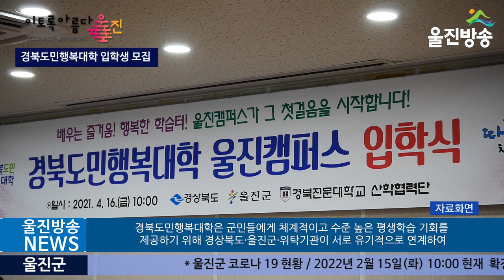2022년 경북도민행복대학 울진캠퍼스 입학생 모집!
[울진방송]20220215(화)
(기자)
 울진군은 오는 28일까지 2022년도『경북도민행복대학 울진캠퍼스』입학생을 모집합니다.

 경북도민행복대학은 군민들에게 체계적이고 수준 높은 평생학습 기회를 제공하기 위해 경상북도·울진군·위탁기관이 서로 유기적으로 연계하여 관·학 협력의 평생학습대학을 운영하는 사업입니다.

2022년 경북도민행복대학 울진캠퍼스 입학생 모집대상은 30~60대 울진군민 40명으로, 경상북도인재평생교육진흥원 홈페이지 회원가입 후 신청하거나 울진군청 행정지원과 평생교육팀 또는 각 읍면에 방문하여 신청하면 됩니다.

 올해 학사일정은 오는 3월부터 12월까지 상·하반기(각 15주)로 나누어 운영되며, 매주 금요일 오후 2시부터 4시까지 울진군왕피천공원 친환경농업교육장에서 진행될 예정입니다.

 교육은 7개 영역의 공통·특화과정(경북학, 시민학, 미래학, 사회·경제, 생활·환경, 문화·예술, 인문학)으로 진행되며, 수료 시 명예도민학사 학위를 수여합니다.

 군은 학습커뮤니티를 통하여 자격과정과 학습자간 상호 학습활동을 추가 지원하는 등 타시군 캠퍼스와 차별화된 프로그램을 운영하며, 우수학습자 및 활동자에 대한 표창, 자격과정 운영에 따른 자격증 취득, 수료생에게 향후 울진군 평생교육 공모사업 신청시 가점을 부여하는 등 울진캠퍼스만의 다양한 특전을 준비하였습니다.

 김종열 행정지원과장은 “지난해 『경북도민행복대학 울진캠퍼스』를 수료한 교육생들로부터 높은 만족도 평가를 받았다”며“배움에 대한 열정으로 웃음과 행복이 꽃피고, 지역에 기분 좋은 변화가 이루어질 수 있도록 최선을 다하겠으니, 명실상부한 지역의 평생학습대학으로서 역할을 다할 수 있도록 군민들의 많은 관심과 참여를 바란다”고  전했습니다.

입학원서 등 신청서류서식은 울진군청 홈페이지 ‘공지사항’에서 내려받을 수 있으며, 보다 자세한 사항은 행정지원과 평생교육팀(☎ )으로 문의하면 됩니다.